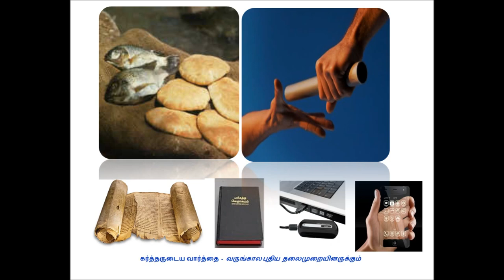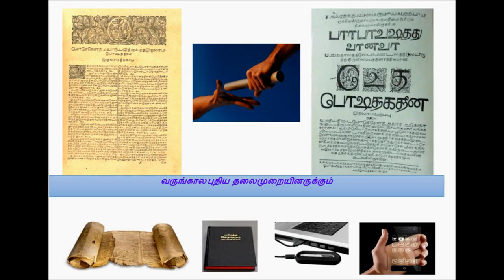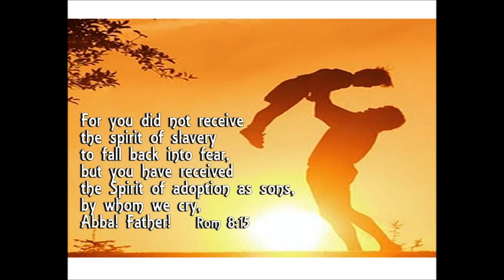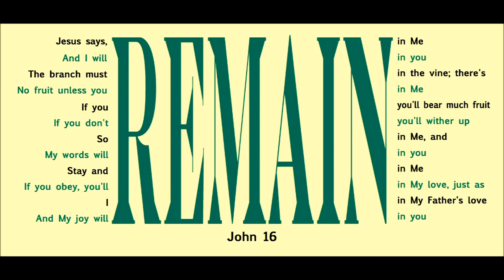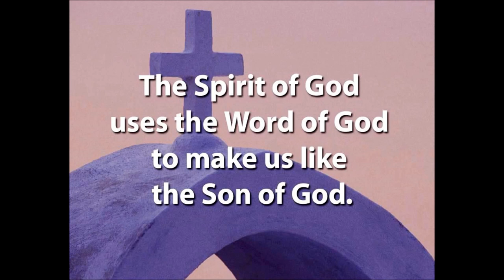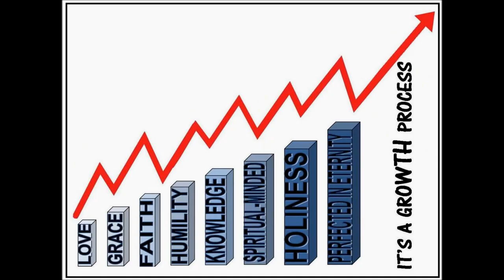Tamil Christian Message - Bible Study Joseph Vs Paul's life - Whole Bible Series by Dr.R. Jayakumar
Tamil Christian Message - Bible Study Joseph Vs Paul / Silas life - Whole Bible Series by Dr.R. Jayakumar
Tele Bible study - Joseph's life Vs Paul's life - A practical talk to grow in Christ Jesus.
When God has given you some promises He is able to fulfill what He promised. Be brave in Christ Jesus.
Spiritual Maturity and Progress in Spiritual life is an ongoing process
Acknowledgements:
Title song is adopted from Samuel Mugunthan's YouTube Channel

May God bless
For